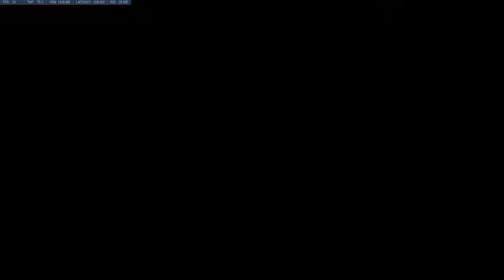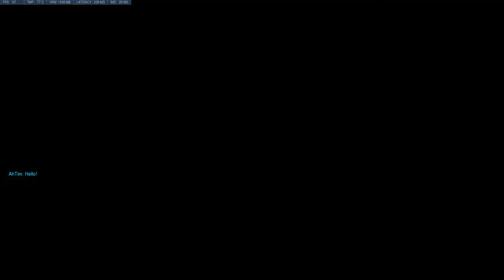Overwatch Oasis - Bastion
0:15 Jump in front of the entrance and suppress enemies from coming in
0:19 Heard an enemy on the left, but had to focus on reinhardt
0:31 Teammates have control of the point, flank left to the higher ground
0:49 Reinhardt might charge, be ready to jump out
0:53 Still got knocked back but will take out reinhardt anyway on the way down
1:23 Genji trying to do the deflect trick
1:52 Keep side door behind zarya suppressed
2:05 Take control of side corridor
2:28 Should have fallen back for a better angle rather than tunnelvision on doomfist
2:59 Teammates flanking left on high ground, follow and assist
3:30 Doomfist casts meteor strike, turret mode can take it if at full health so use repair and point at center of circle
4:16 Use tank mode and clear point
4:55 Use turret mode while reinhardt is keeping their attention
5:08 Should have turned around and engaged soldier76 when d.va engaged orisa
5:37 * * * * * round 2
6:17 Take the side route and try to get them as they're coming in and stall
6:52 Wrong deployment, reposition to get orisa
7:06 Get on point and clear while brigitte draws attention
7:13 Get to upper platform and deploy
7:48 Hanzo coming up, get down to ground level
8:22 Have a decent view of half the point, good enough
8:49 Clear point with tank mode
9:57 Engage reinhardt
10:05 Meteorstrike, tried to self heal before it hit but was taking too much damage
10:33 Intercept doomfist, clear point
11:05 * * * * * round 3
11:43 Take the left flank, all the way left
11:55 Found soldier76, engage
12:03 Doomfist, engage
12:09 Stay on point to cap it and then take enemy flank
12:37 Doomfist, engage
12:41 Was bastion hit by a car?
12:48 Was probably better off fighting him in recon mode
13:01 Mix in with team and attack through shield
13:06 Doomfist, use tank before he takes out both healers
13:48 Deploy at side room and wait for enemies when team falls back